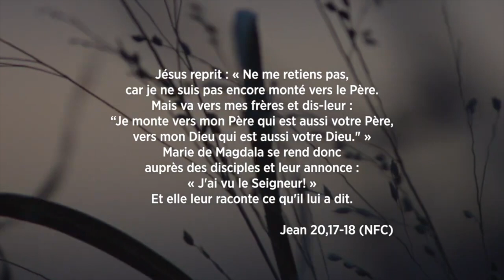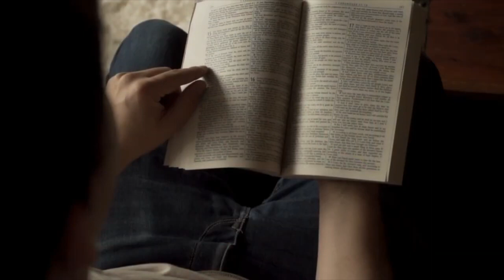Message de Pâques 2024 de la Modératrice Carmen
Dans son message de Pâques, la modératrice Carmen Lansdowne exprime son espérance pour l’Église, à savoir que même en éprouvant le chagrin le plus profond, nous saurons que le Christ ressuscité sera là, nous appellera par notre nom et nous rappellera que notre histoire ne se termine pas ainsi.